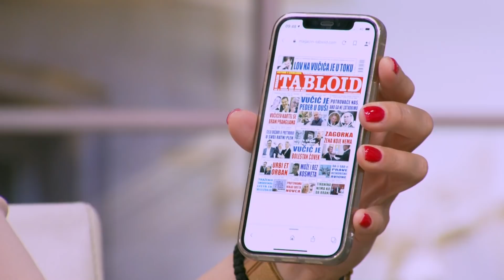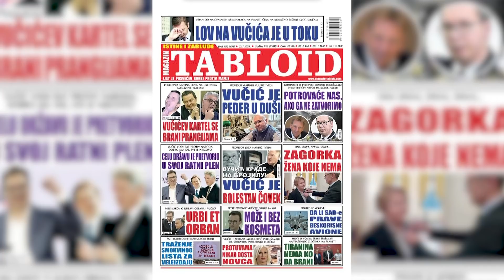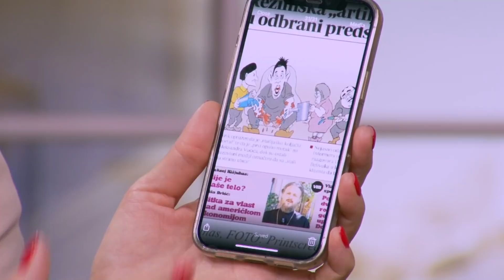Vucic na udaru - Velja nevolja, Miljkovic i deo opozicije lazno optuzuju predsednika - 24.07.2021.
Gosti: Sandra Božić - Član glavnog odbora SNS
Ivan Simić - Advokat
Boža Spasić - Nekadašnji službenik DB-a